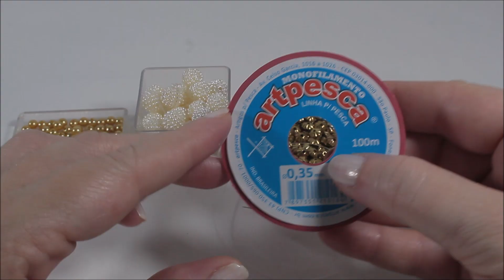Chinelo decorado: Manta de pérolas para iniciantes (lucro certo💲💲💲)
Olá pessoal!!! Hoje temos um chinelo bordado com uma delicadeza de manta de pérolas. Essa é pra fazer e vender! Esta havaianas também pode ser uma indicação para quem deseja fazer chinelo para noiva. O Chinelo utilizado é uma havaiana Slin 37/38, mas pode ser feito em havaianas Top e outras marcas também. Nós fizemos na cor pérola e dourado, mas vocês podem fazer bem colorida. Esperamos que gostem!

Materiais:
Pérola craquelada de 10 mm
Pitanga dourada
Pérola de 5 mm dourada
Agulha 7 ou 8
Tesoura
Alicate